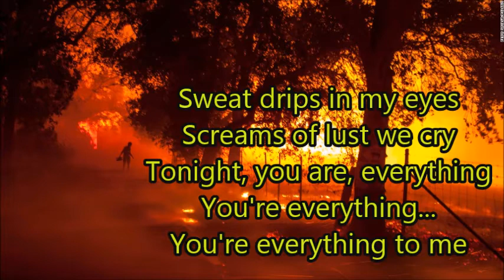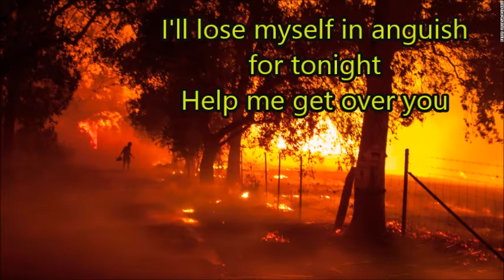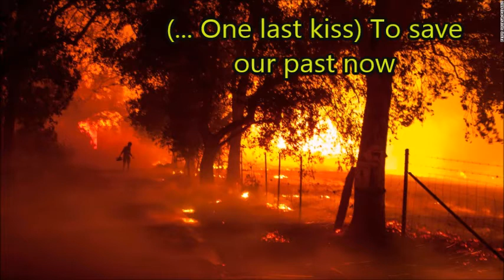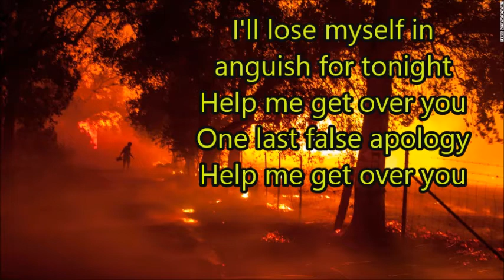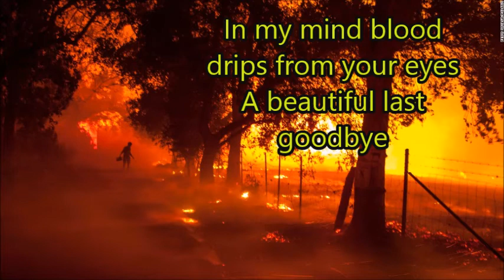Alesana Apology Lyrics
I DO NOT OWN THE PICTURE NOR DO I OWN THE MUSIC

Thanks guys for all the support, please continue to help me out.